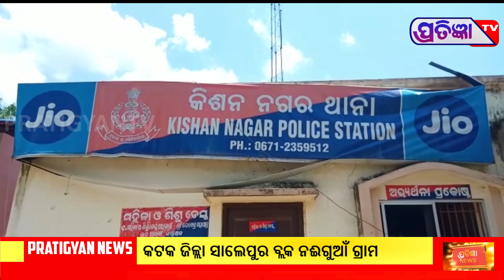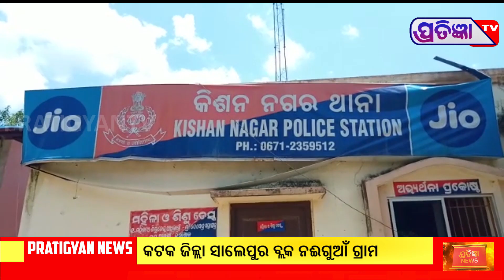ନା ବାଳିକା ଝିଅ ଦୁଷ୍କର୍ମ ର ଶିକାର